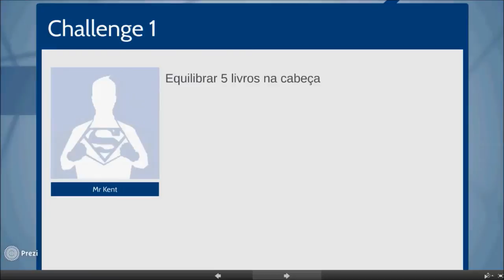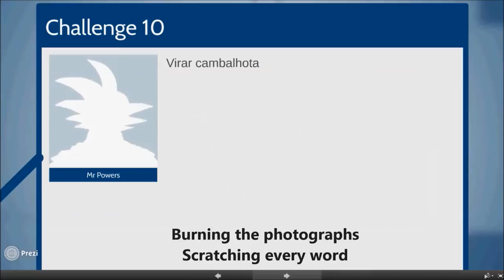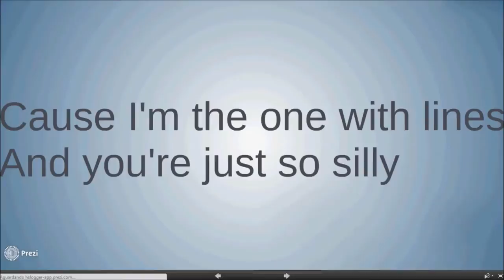Jean Costa - Watch Me Run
"Watch Me Run" is the first single off Jean Costa's new album, "Lands of Forever", coming out January 2015.